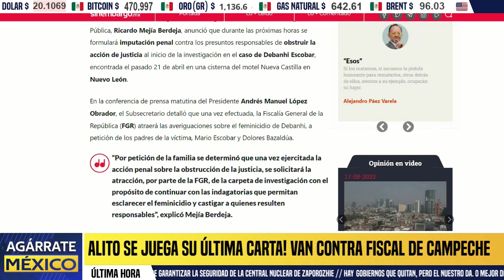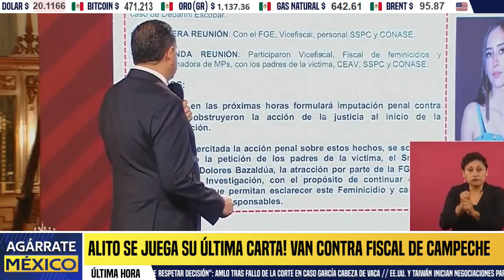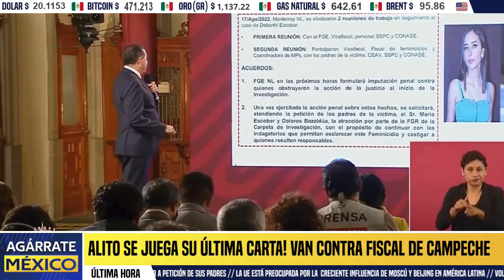AMLO DA GOLPE! MANDA A FGR A TOMAR RIENDAS EN NUEVO LEÓN, ARREBATAN CASO DEBANHI. SAMUEL EN APRIETOS